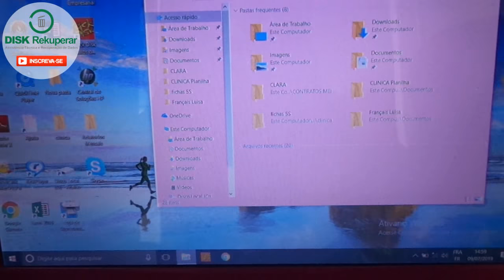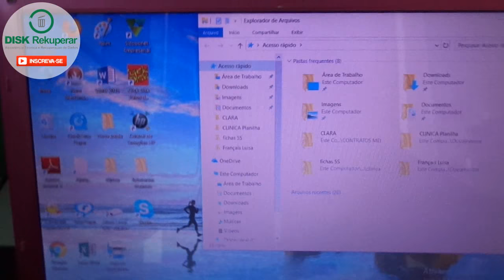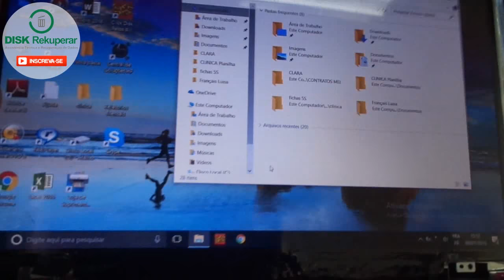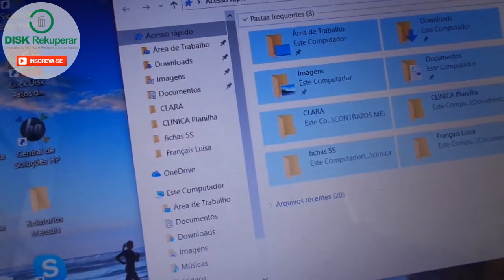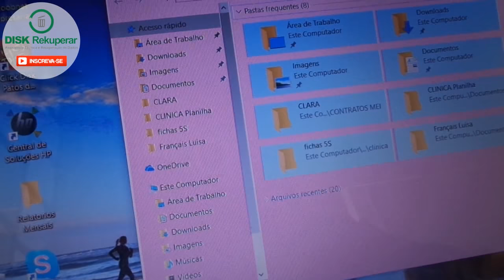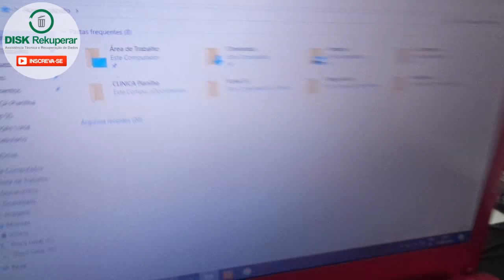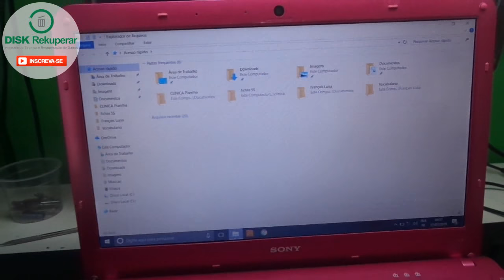Aprenda a consertar notebook com tela rosada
Neste video mostro a causa do notebook ficar com a tela rosada e ensino como fazer o reparo.